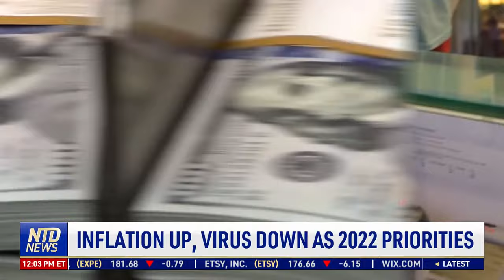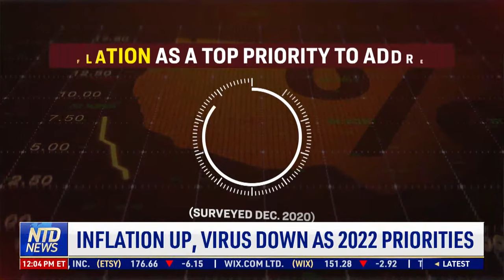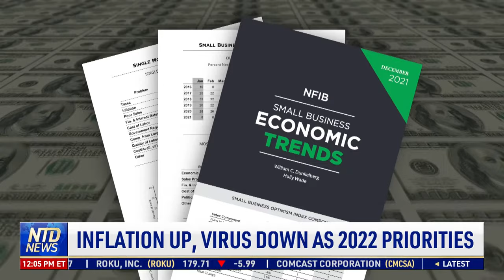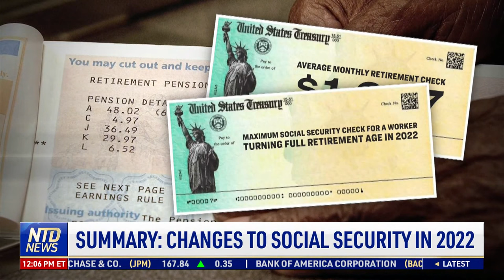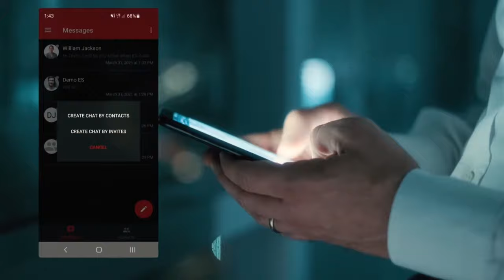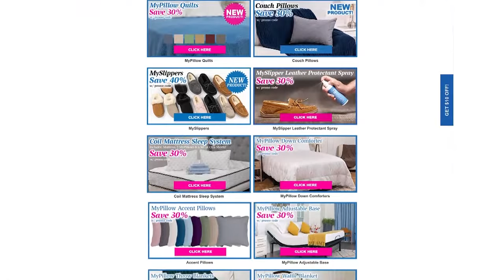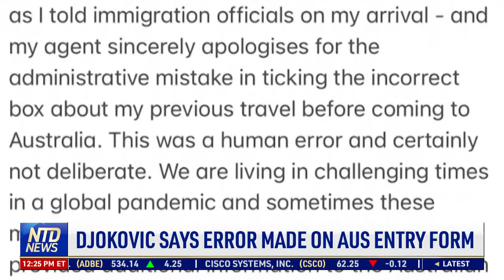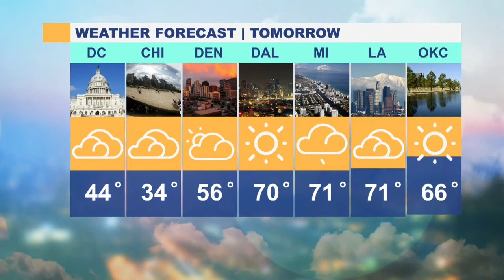Nationwide Grocery Shortages; Inflation Jumps 7% Annually in December, Fastest Pace Since 1982 | NTD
00:00 NTD News Today—1/12/2022
04:55 Shoppers Finding More Empty Grocery Shelves
06:34 Buttigieg: Port Improvements Saved Christmas
07:03 Inflation Up, Virus Down as 2022 Priorities
09:18 Summary: Changes to Social Security in 2022
11:14 Biden Plans to Block Alaska Oil & Gas Leases
13:04 Hospitals Strained, Americans Tested: Omicron
14:06 Capitol Official: Covid Challenge ‘Too Big’
14:53 SCOTUS Fixes Record of Justice’s Flu Claim
15:59 Govt Control Led to Lack of Covid Remedy: CEO
19:26 Chicago Schools Are Resume In-person Classes
21:19 Schools to Receive 10M COVID Tests Per Month
21:50 Aid Pours in for NYC Fire Victims
22:44 LAPD Officer Fatally Shot While House-hunting
23:19 Unusual Swarm of Earthquakes Hit Alaska
24:01 Coast Guard Rescues Haitians From Sailboat
24:56 FTC Monopoly Lawsuit Can Move Forward
28:29 Djokovic Says Error Made on AUS Entry Form
30:14 Australians React to Djokovic Release
31:41 Nadal Meets Students Ahead of Australian Open
33:20 Serve Rebounds Twice Off the Net and Lands in Lay's
34:00 Some U.S. Flights Paused After Missile Launch
34:47 ‘Avoid Chinese Meat': Germany Warns Olympians
36:54 China Ramps Up Tougher Pandemic Control
41:18 Russia Seeks Security Pledge: NATO Talks
43:59 Ukrainians Train Amid Russian Build-up
46:03 Canada's Quebec Proposes Tax for the Unvaccinated
47:32 Heavy Rains in Brazil May Wash Out Dam
48:48 Cambodia's Renowned ‘Hero Rat' Dies at Age 8
49:50 UNESCO Weighs Falconry Cultural Heritage
52:06 Warm Up Before Working Out, Stretch After

# GroceryShortages
Nationwide Grocery Shortages; Inflation Jumps 7% Annually in December, Fastest Pace Since 1982